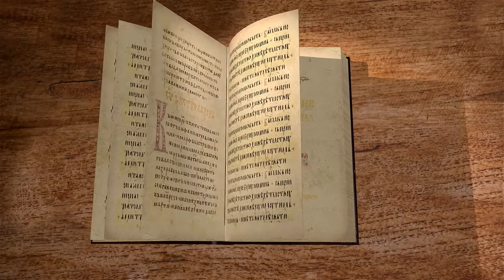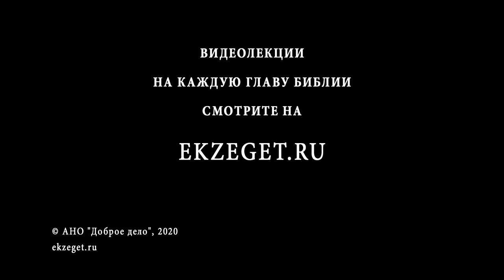Евангелие от Иоанна. Глава 6. Священник Антоний Лакирев Новый Завет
В сегодняшней лекции вместе со священником Антонием Лакиревым разбираем 6 главу Евангелия от Иоанна.
В 6 главе вместе с отцом Антонием прочитаем о чудесном насыщении 5 000 человек пятью хлебами, хождении Христа по водам и проповеди Спасителя о Себе. Апостол Петр исповедует Иисуса Христа Мессией и Сыном Божиим.